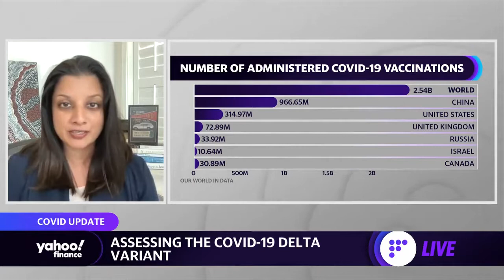Assessing the COVID-19 Delta variant, the increased risks for the unvaccinated, and future outbreaks